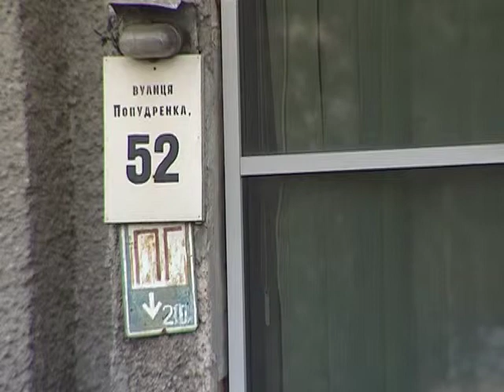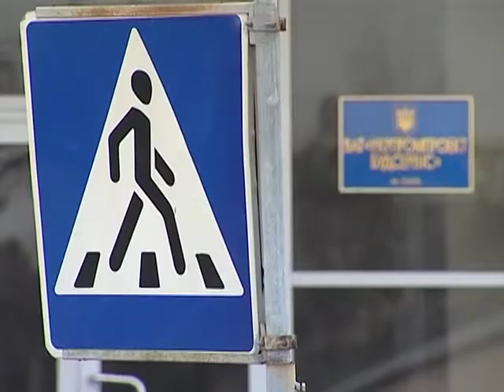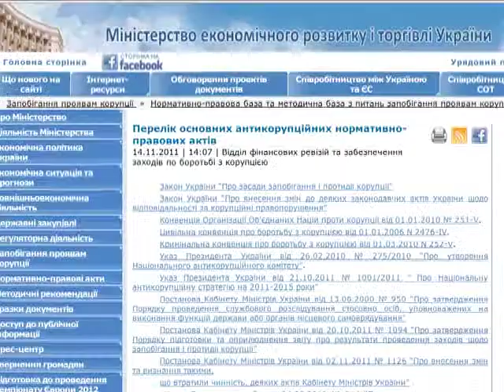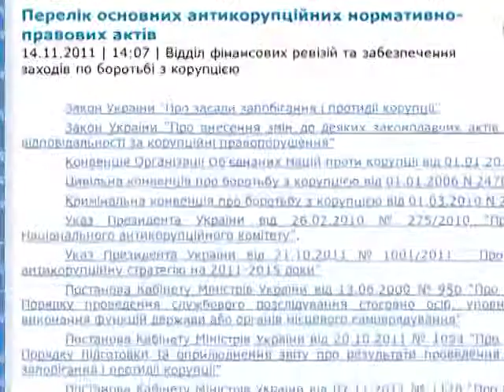Як розводять банки?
Cюжет програми "Ділова кухня"